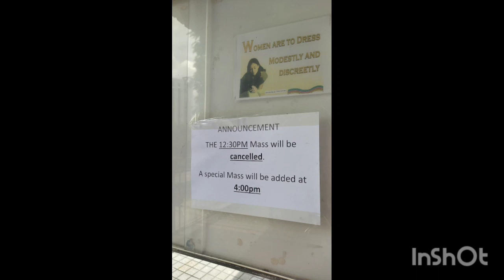LAHAT NG TO GAWA NI LORD KAYA LAGI NATIN SYANG SAMBAHIN "THANK YOU LORD"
Itong video na ito is about sa mga tao dito sa simbahan..,mga tirahan ng mga tao dto sa hongkong,mga sasakyan,train..nakakamangha ang lugar na ito napakaganda na place...thank you.please dont forget to like, subscribe and share this video...thank u soo much